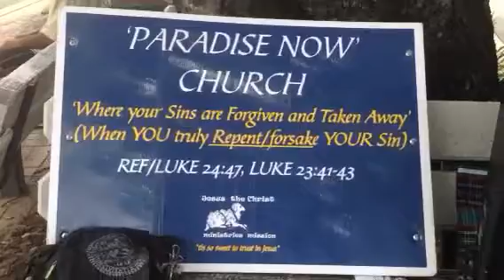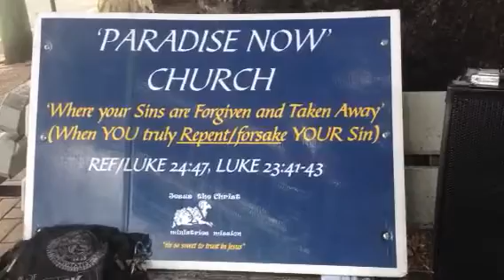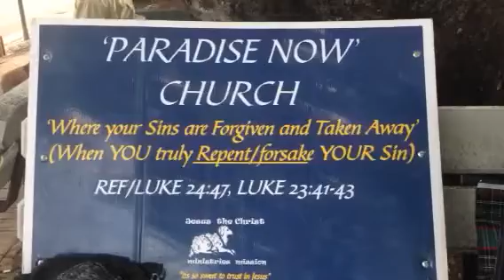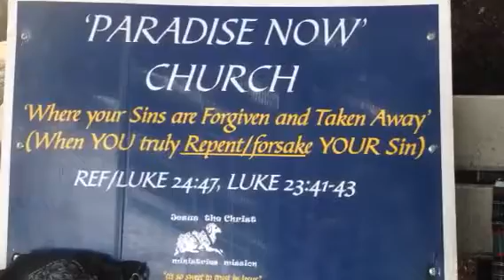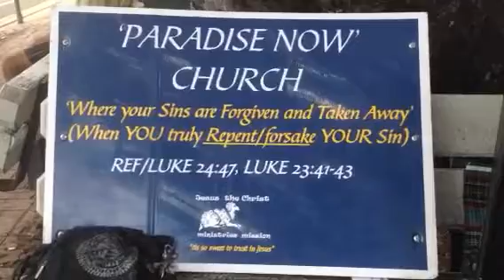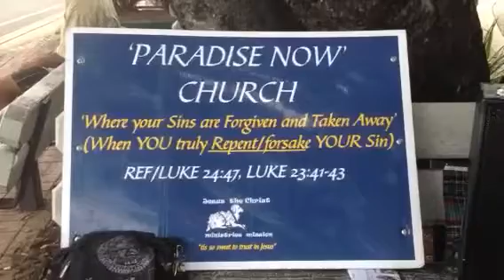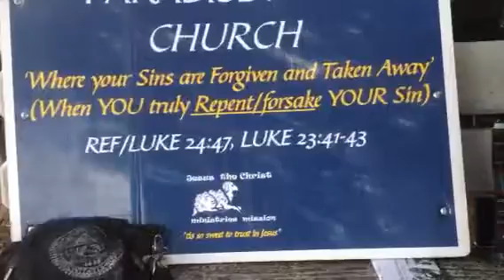TAKING 'THE WORD' OUT - BY FAITH .. ROMANS 10:17 ..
Br/Isara Nuuola of 'Paradise Now' Church, Brisbane .. 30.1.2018 .. Takes the 'WORD of God' to the streets, pumping it out through a small Bluetooth Speaker connected to the JtCm-Mission UTUBE channel .. Niiiccee!!!.. ref/Acts 17:29-31, 1 Thessalonians 1:2-8, Hebrews 11:1-6, Romans 11:20-22 .. (The complete Message ) .. Enjoy!